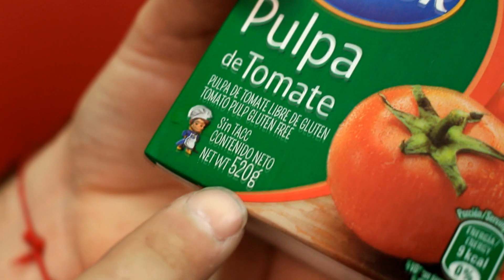Mejoramos la balanza casera y no creerás el resultado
Hey! antes de irte recordá dejar tu pulgar arriba,  me haces un gran favor! ;)

:::::::::::::CREDITOS::::::::::::::::­­

Cámara, Conducción y edición ➜ Mario Vaira
Colaboración especial ➜ Rosy Santos